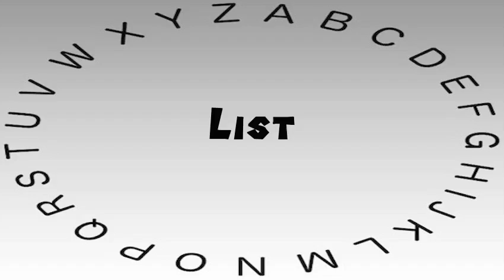How to Say or Pronounce List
This video shows you how to say or pronounce List.

How accurate does it say List? How would you say List?